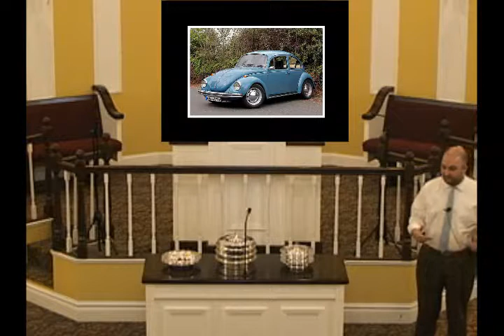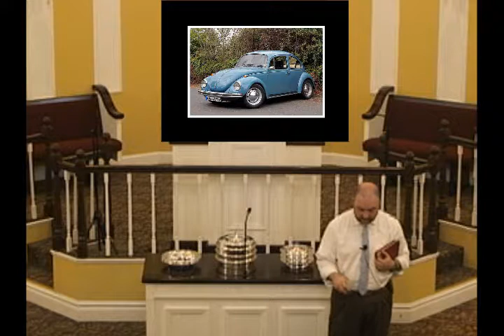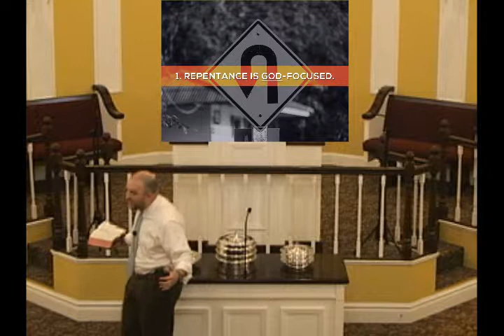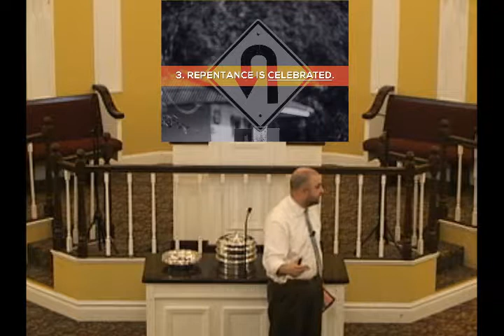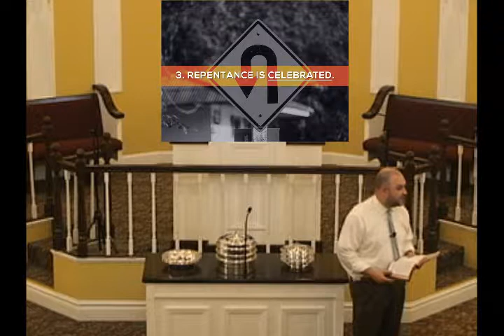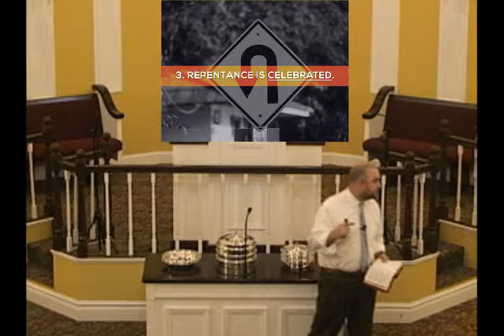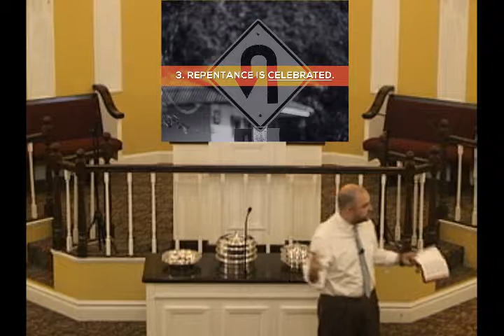Delight In His Commands: Repent, For the Kingdom Is At Hand (07.07.2019 PM)